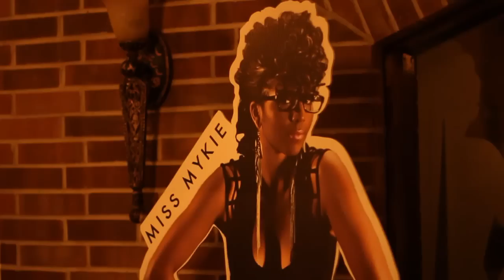Miss Mykie - Moment Of Clarity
My Me-Mix of Big Sean x Chris Brown's "My Last" Directed by: iYo Visuals - TPTGV4